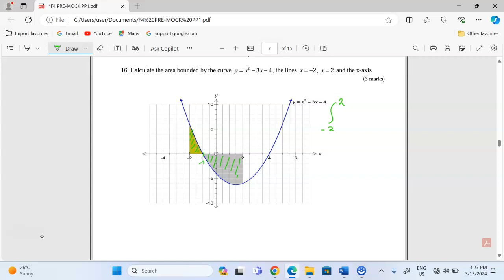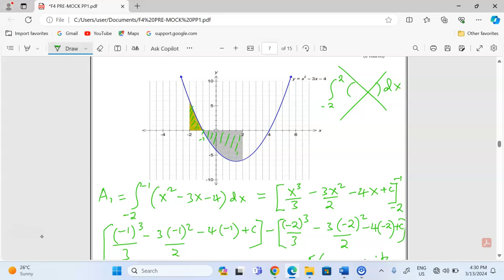AREA UNDER A CURVE. ALLIANCE PREMOCK 2024 MATHEMATICS PAPER 1